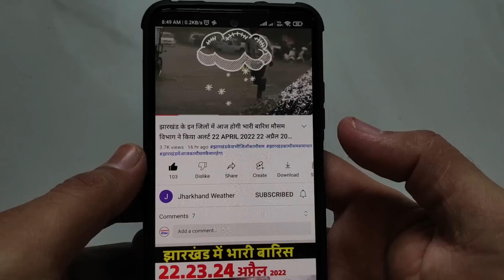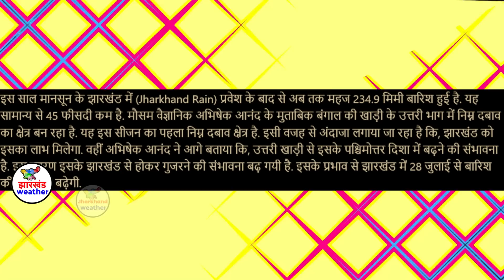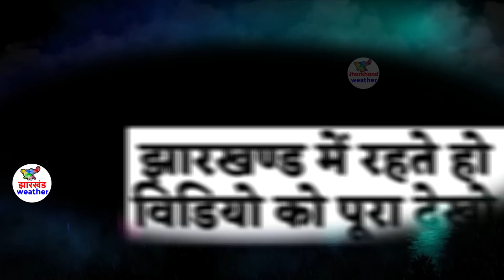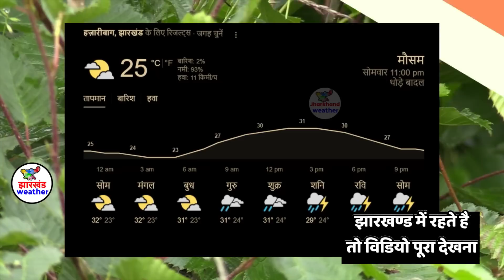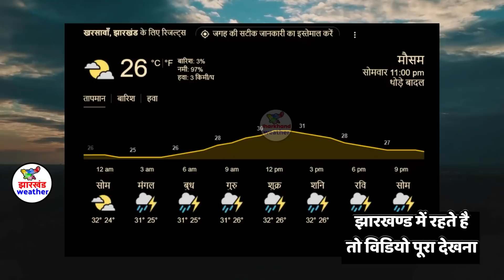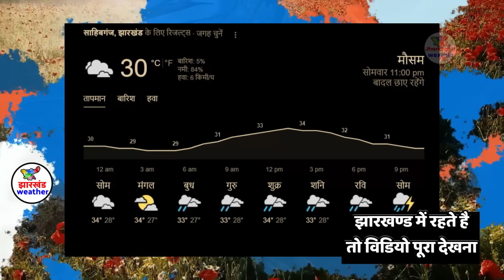Jharkhand Weather झारखंड मौसम 25 JULY 2023 झारखंड में भारी बारिश होगी 25 जुलाई 2023